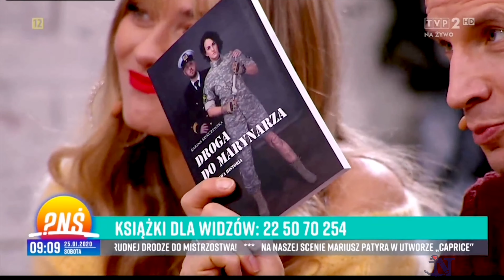O miłości, chorobie i życiu z Marynarzem PNŚ *Karina Kończewska*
Siema Ahoy Załogo !!

Dziś mamy przyjemność zaprosić Was na vloga z naszej podróży do Warszawy, gdzie byliśmy gośćmi Pytanie na Śniadanie. Opowiadając o walce z rakiem, miłości i życiu na odległość.
Ci którzy nie oglądali na żywo, będą mogli obejrzeć cały wywiad w naszym vlogu !!.